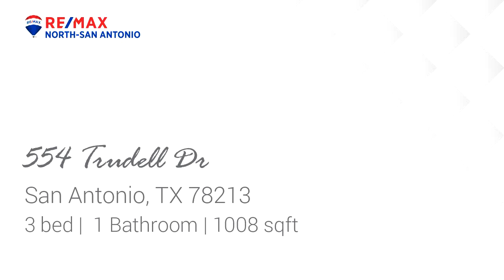Video preview - Residential for rent - 554 Trudell Dr, San Antonio, TX 78213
DELLVIEW SUBDIVISION, MINUTES AWAY FROM 410, IH 10, CLOSE TO CROSSROADS MALL,WOOD FLOORS, NEISD, CUTE ONE STORY 3 BEDROOM HOME. REFRIGERATOR INCLUDED, NEW HVAC UNIT. LARGE BACKYARD, NEIGHBORHOOD POOL/PARK/PLAYGROUND A FEW BLOCKS AWAY. BACKYARD FENCE WILL NOT HOLD IN AN AGGRESSIVE DOG, WASHER,DRYER REFRIGERATOR ARE NOT WARRANTIED.

Bedrooms: 3
Bathrooms: 1
Square Feet: 1008
Price: $1,175

For more information about this property, please contact Francis Godschalk at or ; . You can also text 6714327 to 67299.